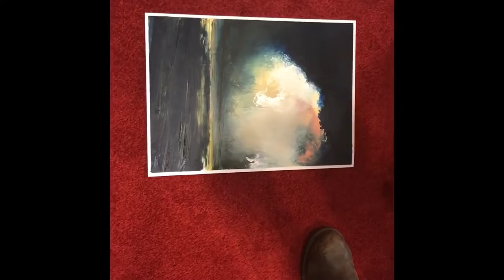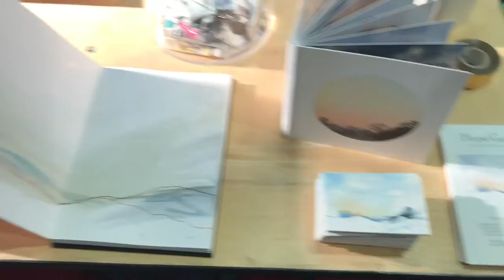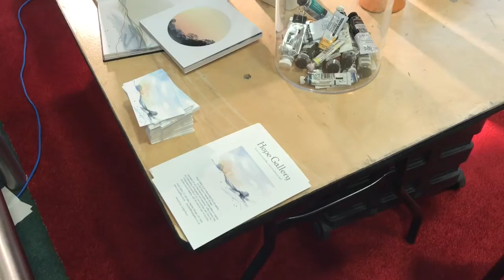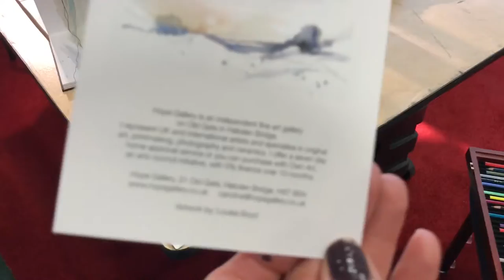The Fresh Art Fair Cheltenham 2022, UK Artists & Galleries, Paintings, Sculpture, Glasswork, Prints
A trip to the Fresh Art Fair in Cheltenham.  A tour of the show including some demos by some fabulous artists.